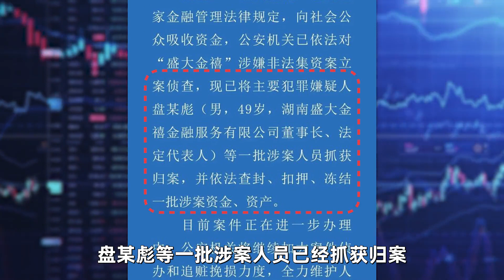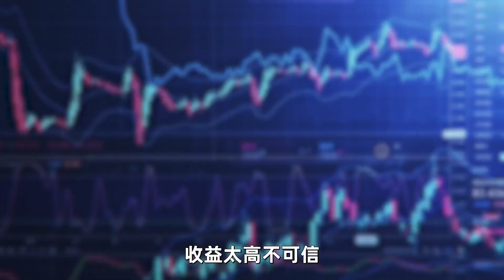卷款200億！湖南巨騙落網，你的防詐意識支棱起來了嗎？